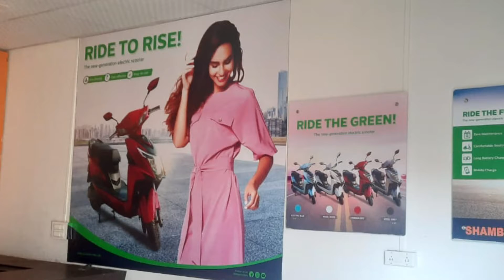Shambhuraje Motars, Kaij l शंभूराजे मोटर्स, केज